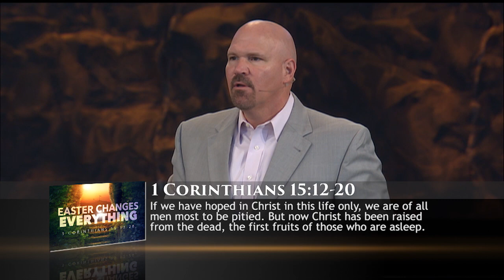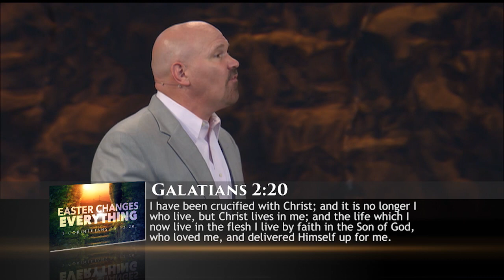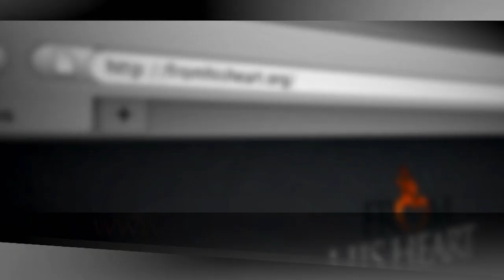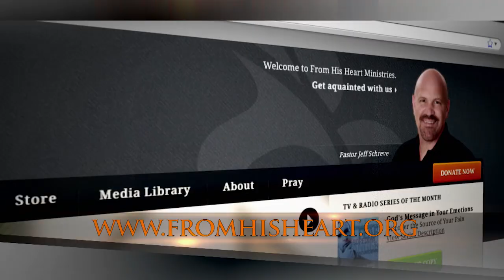Easter Changes Everything - Pastor Jeff Schreve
1 Corinthians 15:12-20
Have you gotten into a rut in life?  Are you tired of the same old same old, drawing your breath and drawing your salary?  Would you like to experience the transforming power of Easter?  Your life, your faith, and your eternity can be transformed forever as you understand the truth of the empty tomb because Easter Changes Everything.